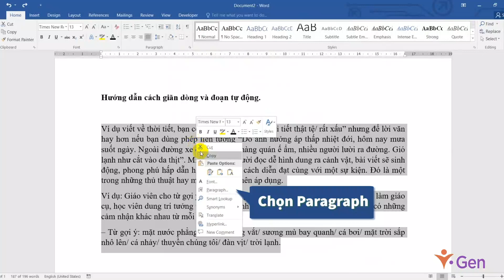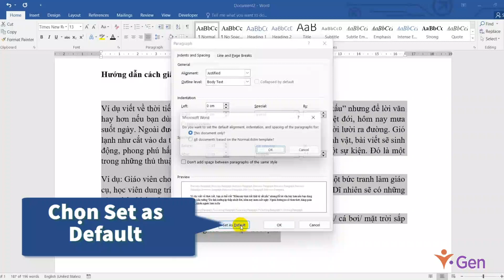P7 Bài 23 Cách giãn dòng và giãn đoạn tự động